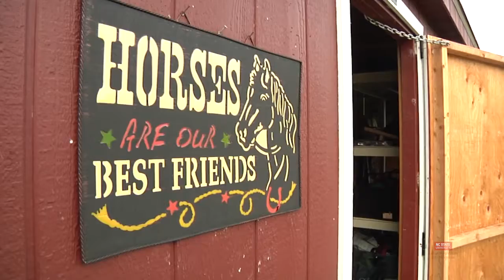Back in the Saddle